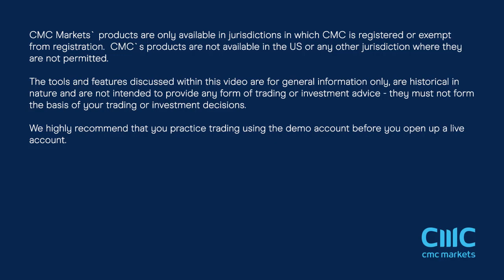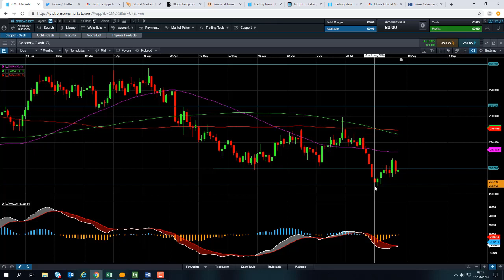Will copper break below the August lows? – 15th August 2019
The video talks about the broad decline in copper and discusses the possibility of further losses. Get the latest daily analysis on key markets such as US 30, UK 100, Germany 30, Japan 225, USD/JPY, EUR/USD, GBP/USD, Brent and West Texas Crude Oil and Gold via our CMC TV playlist.